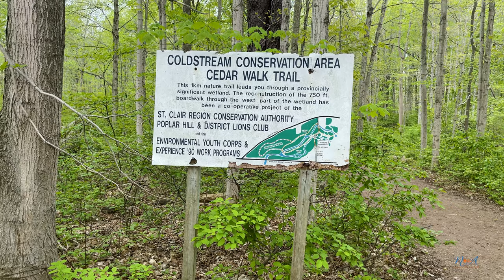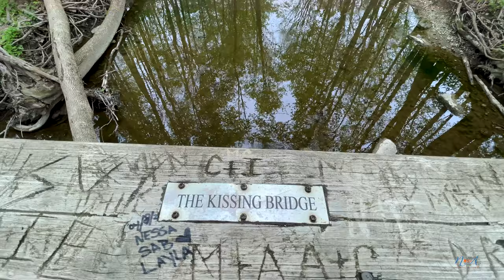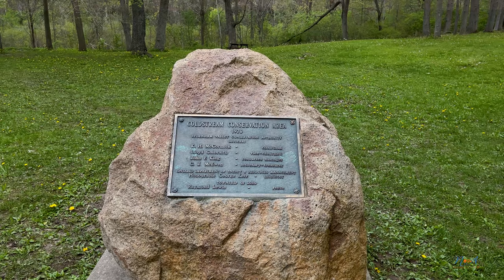4K Spring Nature Walk Accompanied by Birds Song | Coldstream Conservation Area | Ontario Canada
Spring nature walk  at Coldstream Conservation Area and accompanied by birds songs. Felt so peaceful and stress free.  Video highlights the forest, stream  and the Kissing Bridge.

The Coldstream Conservation Area has two trails – the trail in the south end of the Conservation Area takes you through a cedar swamp, a rare experience in Southwestern Ontario, and the trail north of Coldstream Road.

Entire video shot on iPhone 12 Pro Max.
Edited in Photoshop Pro CC.